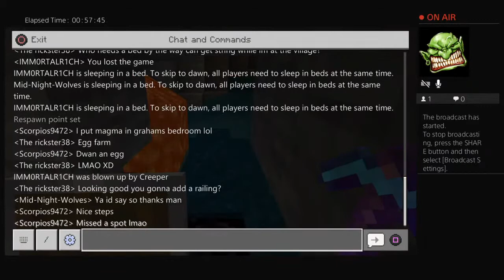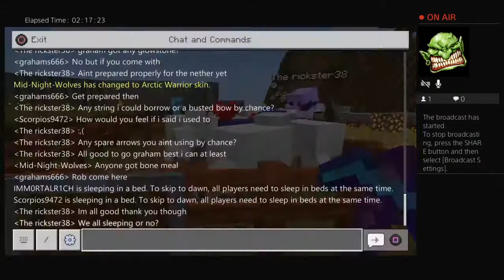Gazza plays Minecraft